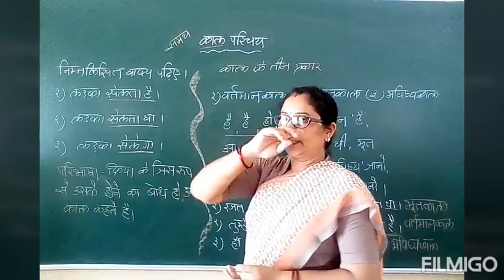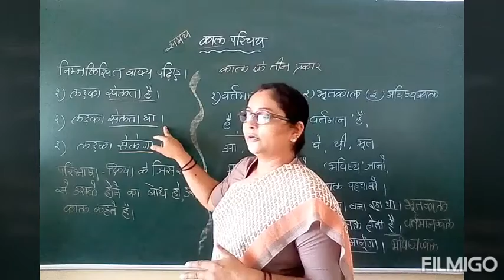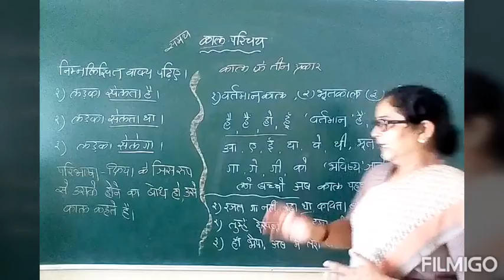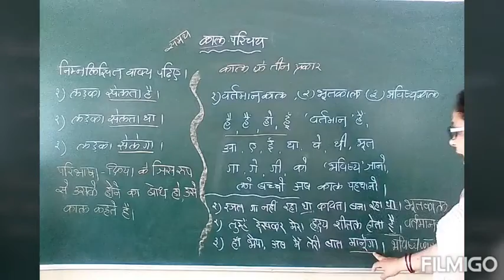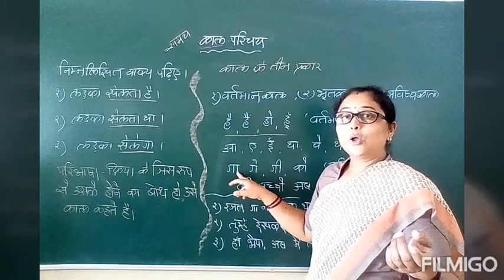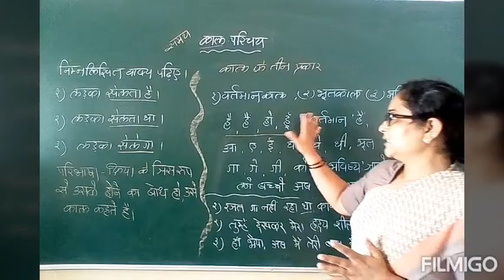कक्षा - ८। हिन्दी।व्याकरण - काल परिचय